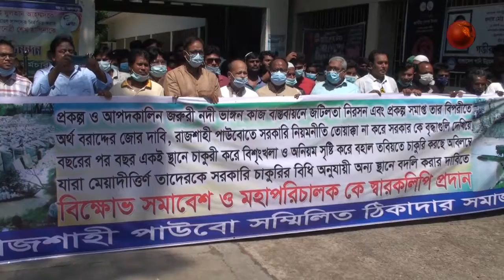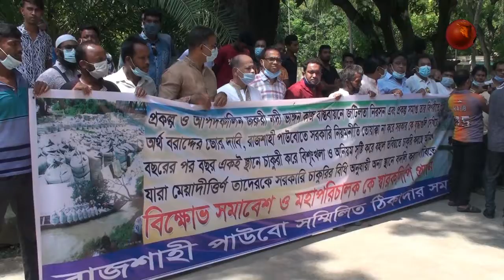রাজশাহীতে নদীভাঙ্গন রোধে প্রকল্পে আপদকালীন জরুরি কাজ বাস্তবায়নে জটিলতা নিরসনে বিক্ষোভ সমাবেশ।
রাজশাহী মহানগরীতে প্রকল্প ও আপদকালীন জরুরি কাজ বাস্তবায়নে জটিলতা নিরসন এবং প্রকল্প সমাপ্ত বিপরীতে বকেয়া অর্থ বরাদ্দ প্রসঙ্গে বিক্ষোভ সমাবেশ অনুষ্ঠিত হয়েছে।
আজ রোববার সকাল সাড়ে ১০ টার দিকে মহানগরীর পানি উন্নয়ন বোর্ডে সম্মিলিত ঠিকাদার সমাজ সমিতি পাউবো এর আয়োজনে এ বিক্ষোভ সমাবেশ অনুষ্ঠিত হয়।
বিক্ষোভ সমাবেশে পাউবো সম্মিলিত ঠিকাদার সমাজের উপদেষ্টা মাহফুজুর আলম লোটনের সভাপতিত্বে বক্তব্য রাখেন, রাজশাহী মহানগর আওয়ামী লীগের সাধারণ সম্পাদক ডাবলু সরকার, রাজশাহী চেম্বার অফ কমার্সের সাবেক পরিচালক ও পাউবো সম্মিলিত ঠিকাদার সমাজের প্রধান উপদেষ্টা জামাত খান, পাউবো সম্মিলিত ঠিকাদার সমাজের আহ্বায়ক খাজা তারেক, পাউবো সম্মিলিত ঠিকাদার সমাজের উপদেষ্টা তোকন সেনসহ সংগঠনের অন্যান্য সদস্যবৃন্দ।
বক্তাগণ বলেন, বাংলাদেশ নদী মাতৃক দেশ। দেশে যখন বর্ষা মৌসুম আসে বন্যায় নদীতে প্লাবিত হয়ে নদী ভাঙ্গন শুরু হলে নদী তীরবর্তী অঞ্চলের মানুষ গুলো বেশি ক্ষতিগ্রস্ত হয়। সেই সময়ে আমরা বিভিন্ন প্রকল্প বাস্তবায়ন সংস্থা ঠিকাদার প্রতিষ্ঠানগুলি দপ্তরের ঘোষণা অনুযায়ী তিব্রো নদী ভাঙ্গন প্রতিরক্ষামূলক কাজে এগিয়ে আসি। এই সময়ে অনেক প্রতিকুলতার সম্মুখীন হতে হয়। এই আপত কালীনসময়ে অতিরিক্ত টাকা খরচ করে নদী ভাঙ্গনের হাত থেকে দেশের সম্পদ রক্ষার জন্য  কাজ করে থাকি। কিন্তু  উক্ত কাজের পরিমাণে বিপরীত অর্থ বরাদ্দ ঠিক ভাবে না পাওয়ার কারণে আমাদের মানবেতর জীবন যাপন করতে হচ্ছে। এরই ধারাবহিকতায়  আজকে বিক্ষোভ সমাবেশে স্মারকলিপি মহাপরিচালকে প্রদানের মাধ্যমে আমাদের দাবি গুলো তুলে ধরা হলে আশা করি আমরা সুষ্ঠু বিচার পাবো।